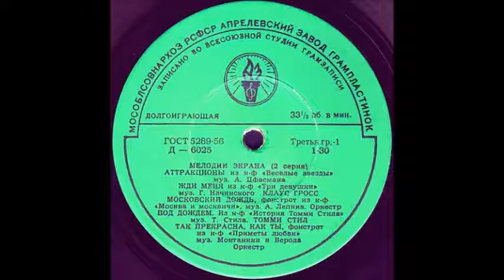ПОД ДОЖДЕМ из к-ф «История Томми Стила» муз. Т. Стила исп. Томми Стил